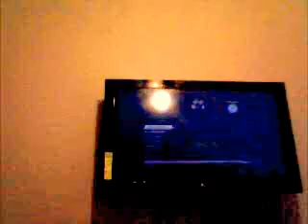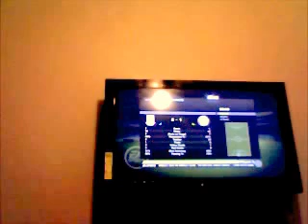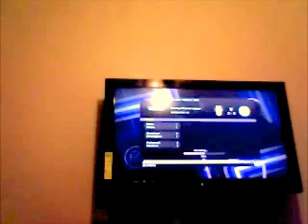FIFA 10 Manager Mode Chelsea vs. Stoke city 2nd half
Me playing Fifa 10 manager mode with Chelsea*** SORRY FIRST HALF GOT DELETED (RECORDING PROBLEMS)***